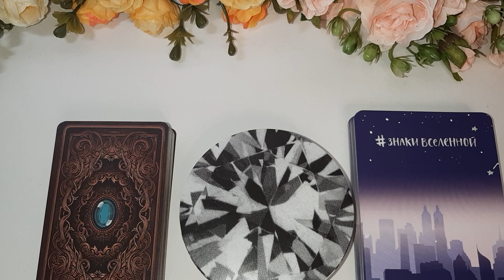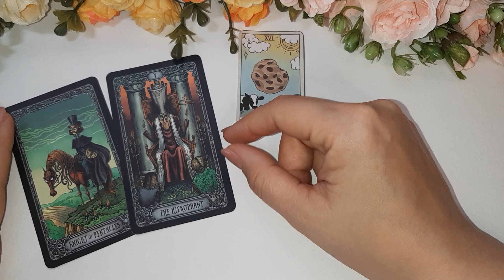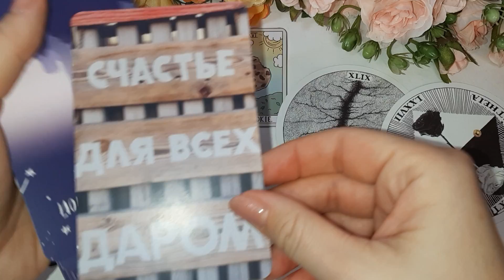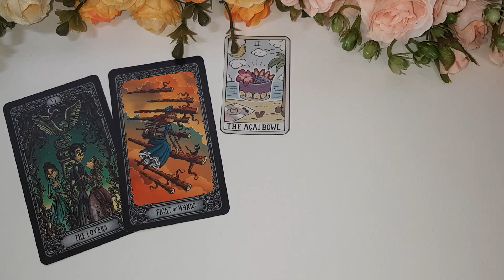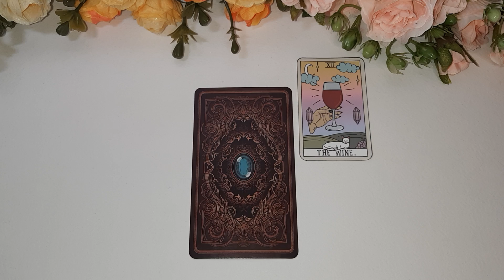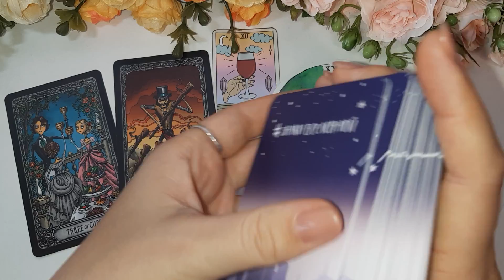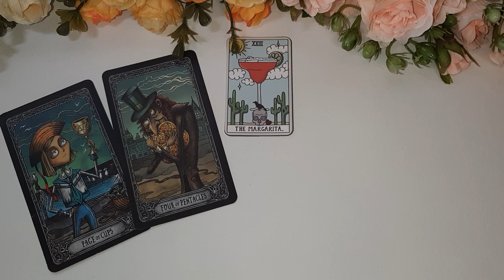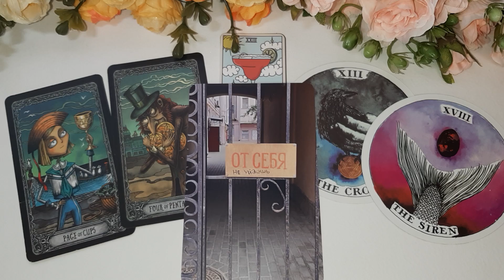ЧТО ХОРОШЕЕ ПРИДЕТ И ЧТО ПЛОХОЕ УЙДЕТ